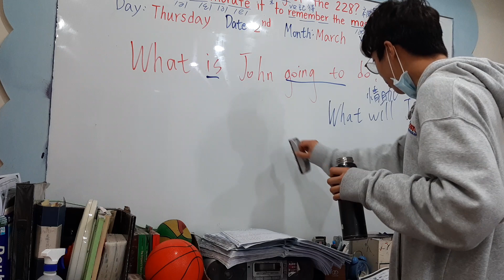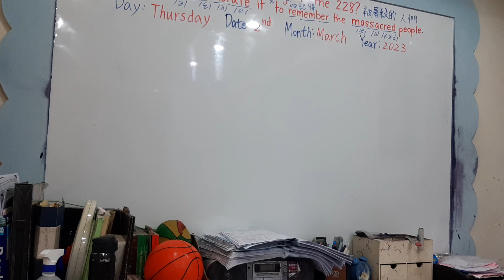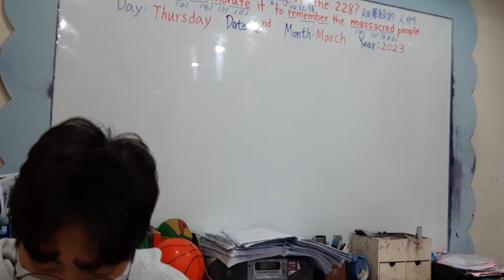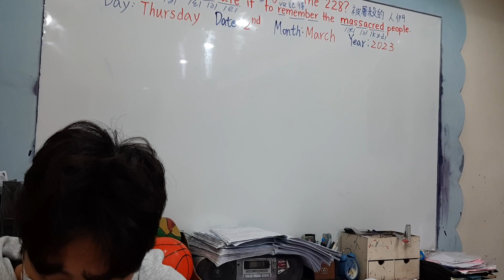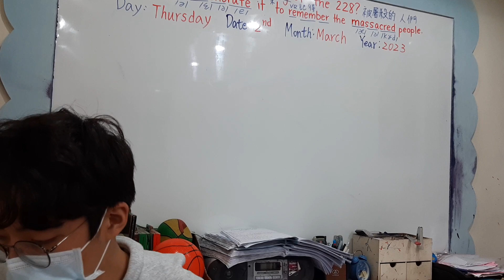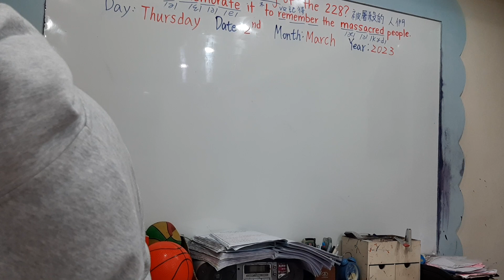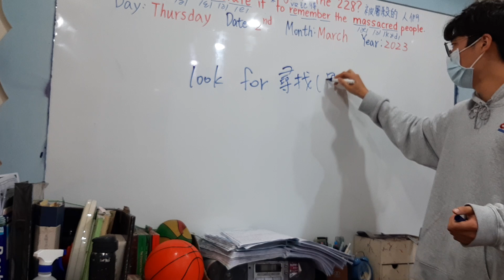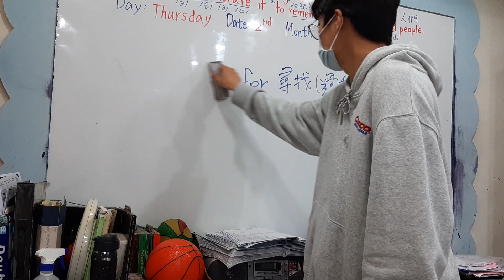0302 Elephant make-up lesson 3